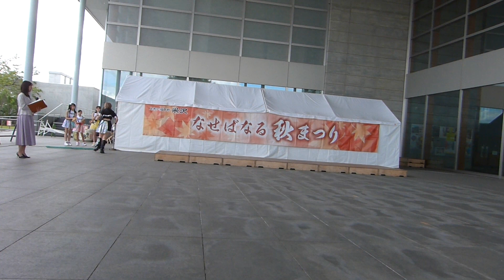⑤/issen(アンセンティド)/9.23/なせばなる秋祭り/